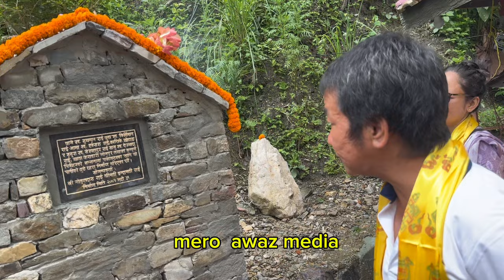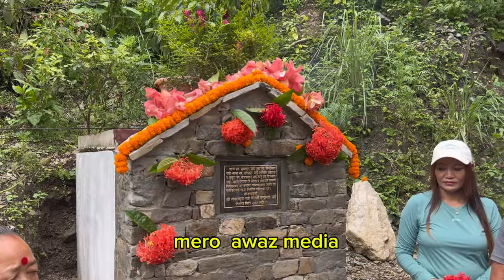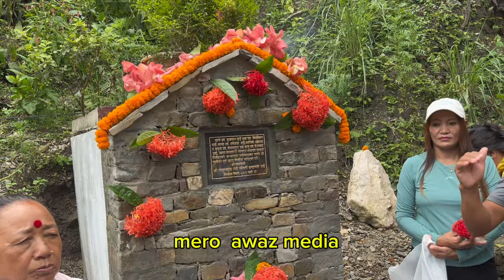मेयर साम्पाङलाई पार्कको प्रवेश गेटमा ठुलो सफलता,अचम्मैको ढुंगे धरा भब्य उद्घाटन,किन भने बैमान छौं